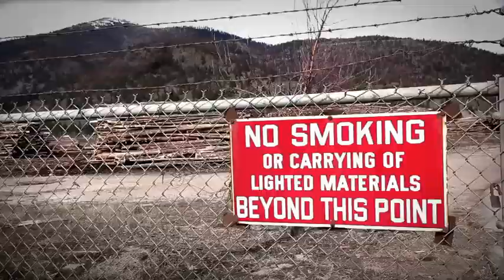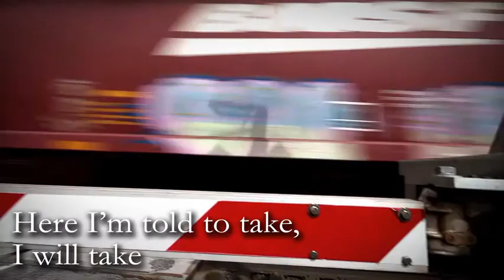mackenzies ecologue with voice